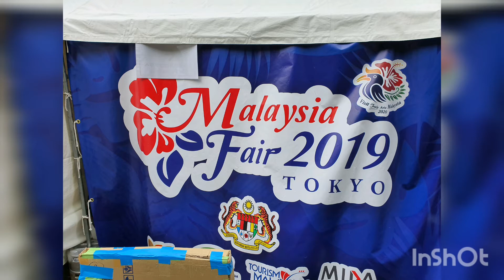Visit Japan and Rugby World Cup Fever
I was visited Tokyo, Japan during the Rugby World Cup and managed to capture the atmosphere. Japan is a beautiful country. I also managed to attend the Malaysia Day in Tokyo where people were queing just to buy roti canai. Please visit too my:

Facebook: @mohd azizuddin mohd sani